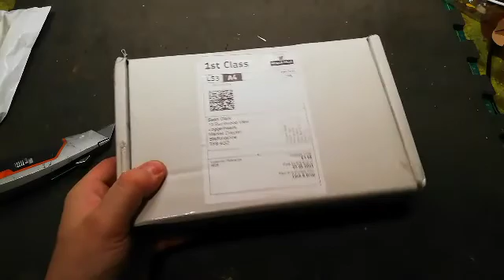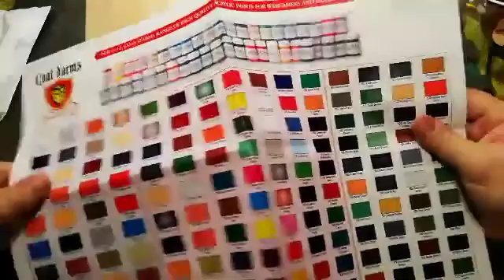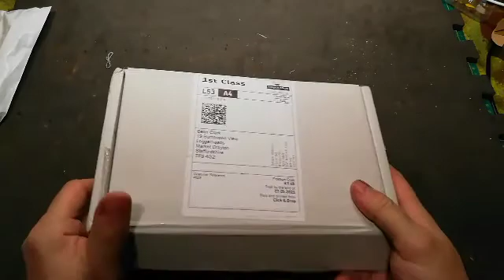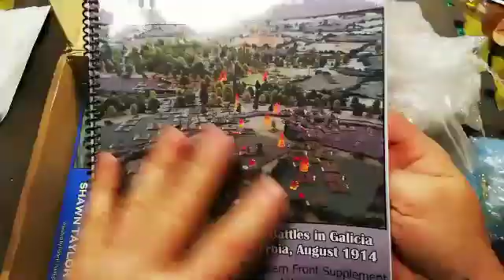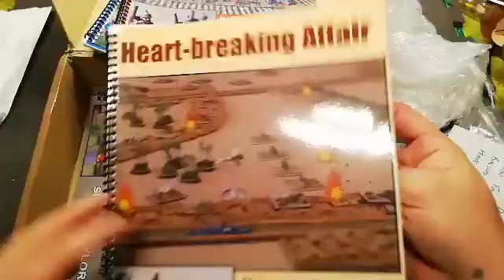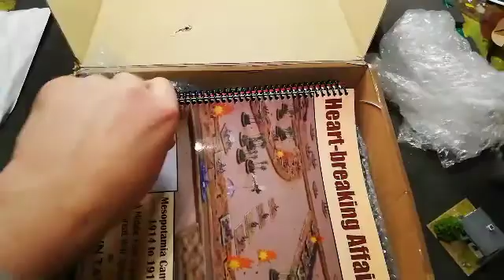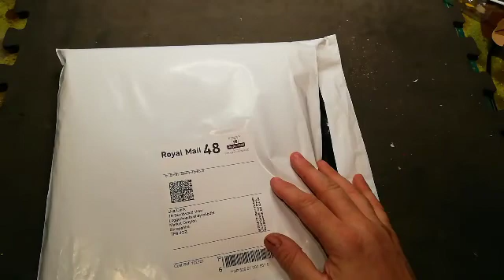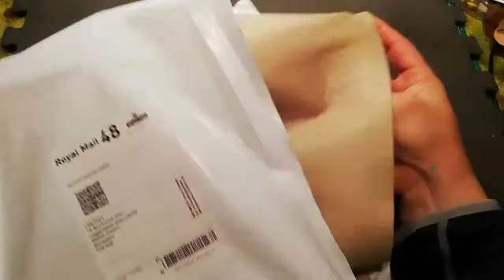Unboxing arrivals through the post!